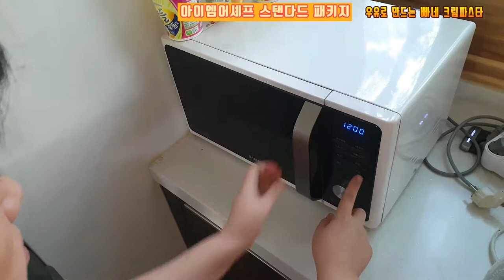아이엠어셰프 스탠다드 패키지,신선한 재료와 다양한 메뉴에 반했어요~!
9월 4주차 아엠어셰프가 제공하는 메뉴는 총 7가지 입니다.

1. 푸짐한 우삼겹 숙주볶음

2. 우유로 만드는 빠네 크림파스타

3. 데리야끼 목살 스테이크

4. 톡톡 터지는 콘치즈 옥수수전

5. 고소한 버섯 들깨 순두부찌개

6. 한그릇 뚝딱! 치킨마요 덮밥

7. 카레 향이 솔솔~카레 두부 부침